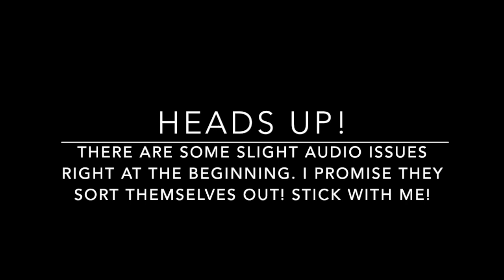"Stop" Dance Cardio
45 minutes dance cardio.
Light weights and a mat.
Learn a quick dance combination, sculpt your arms, glutes and core, then finish with a dance party.

All classes are filmed live so please excuse and enjoy all bad jokes, word flubs, and me being a fallible human! Live Class was on 5/17/2020. If you want to join me live, check out my IG @klstalter